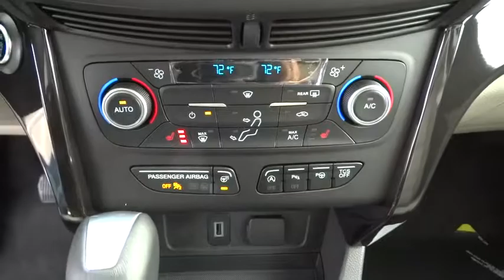2018 Ford Escape Salt Lake City, Murray, South Jordan, West Valley City, West Jordan, UT 50161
2018 Ford Escape

You can find this 2018 Ford Escape Titanium 4WD and many others like it at LHM Super Ford SFO.This Ford includes:* ENGINE: 2.0L ECOBOOST  * 4 Cylinder Engine  * Gasoline Fuel  * Turbocharged* 2.0L ECOBOOST CLASS II TRAILER TOW PACKAGE  * Transmission w/Dual Shift Mode  * Tow Hitch* FRONT LICENSE PLATE BRACKET* EQUIPMENT GROUP 400A* WHEELS: 19 BRIGHT-MACHINED ALUMINUM  * Tires - Front Performance  * Aluminum Wheels  * Tires - Rear Performance* WHITE PLATINUM METALLIC TRI-COAT*Note - For third party subscriptions or services, please contact the dealer for more information.*Want more room? Want more style? This Ford Escape is the vehicle for you. With 4WD, you can take this 2018 Ford Escape to places roads don't go. It's all about the adventure and getting the most enjoyment out of your new ride.There is no reason why you shouldn't buy this Ford Escape Titanium 4WD. It is incomparable for the price and quality.
WHEELS: 19 BRIGHT-MACHINED ALUMINUM  -inc: luster nickel-painted spokes and pockets  Tires: P235/45R19 A/S BSW,ENGINE: 2.0L ECOBOOST  -inc: auto start-stop technology (STD),EQUIPMENT GROUP 400A,FRONT LICENSE PLATE BRACKET  -inc: Standard in states requiring two license plates and optional to all others,WHITE PLATINUM METALLIC TRI-COAT,2.0L ECOBOOST CLASS II TRAILER TOW PACKAGE  -inc: class II hitch receiver and trailer sway control  Max towing 3 500 lbs  Auxiliary Transmission Oil Cooler  Paddle Shifters,Turbocharged,Four Wheel Drive,Power Steering,ABS,4-Wheel Disc Brakes,Brake Assist,Brake Actuated Limited Slip Differential,Aluminum Wheels,Tires - Front Performance,Tires - Rear Performance,Temporary Spare Tire,Heated Mirrors,Power Mirror(s),Integrated Turn Signal Mirrors,Rear Defrost,Intermittent Wipers,Variable Speed Intermittent Wipers,Privacy Glass,Rear Spoiler,Remote Trunk Release,Power Liftgate,Power Door Locks,Fog Lamps,Daytime Running Lights,HID headlights,Automatic Headlights,AM/FM Stereo,CD Player,Premium Sound System,Satellite Radio,MP3 Player,HD Radio,Steering Wheel Audio Controls,Telematics,Auxiliary Audio Input,Smart Device Integration,Bluetooth Connection,Pass-Through Rear Seat,Rear Bench Seat,Adjustable Steering Wheel,Trip Computer,Power Windows,Leather Steering Wheel,Heated Steering Wheel,Keyless Entry,Keyless Start,Hands-Free Liftgate,Remote Engine Start,WiFi Hotspot,Universal Garage Door Opener,Cruise Control,Climate Control,Multi-Zone A/C,Power Driver Seat,Power Passenger Seat,Leather Seats,Bucket Seats,Heated Front Seat(s),Driver Adjustable Lumbar,Passenger Adjustable Lumbar,Seat Memory,Driver Vanity Mirror,Passenger Vanity Mirror,Driver Illuminated Vanity Mirror,Passenger Illuminated Visor Mirror,Auto-Dimming Rearview Mirror,Floor Mats,Mirror Memory,Navigation System,Engine Immobilizer,Security System,Traction Control,Stability Control,Front Side Air Bag,Automatic Parking,Blind Spot Monitor,Cross-Traffic Alert,Tire Pressure Monitor,Driver Air Bag,Passenger Air Bag,Front Head Air Bag,Rear Head Air Bag,Passenger Air Bag Sensor,Knee Air Bag,Child Safety Locks,Back-Up Camera